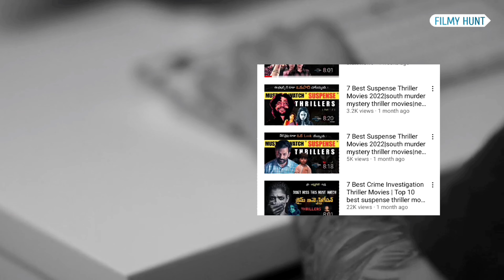investigation thriller movies|top 5 south suspense thriller movies in hindi